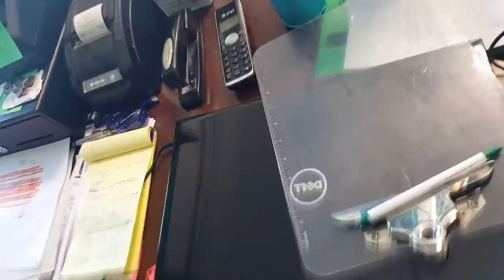Tyler's birthday gymnastics center 5/6/17